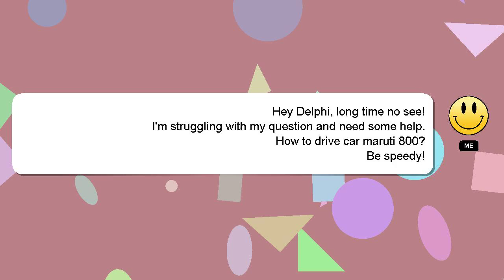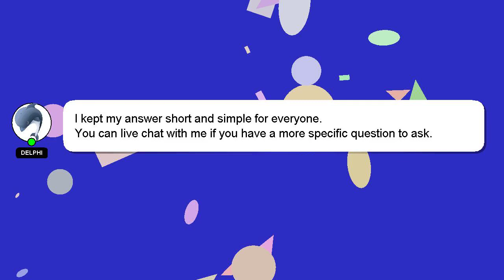How to drive car maruti 800?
Allow me to introduce myself briefly, Hello everyone, I'm Delphi. I can help you find the answers you are looking for. - How to drive car maruti 800?

If you need more specific information, let me know by leaving a comment or starting a chat. Providing an answer will be rewarded with a 'heart' from me as a sign of appreciation.

*2 What we are experimenting :*